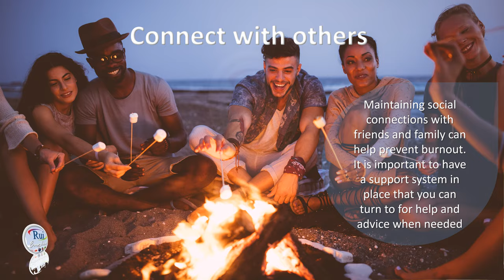Aula de inglês: Top seven tips to avoid burnout.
🔘RuiEnglish Lec: Top seven tips to avoid burnout.

Top seven tips to avoid burnout.

Here are top seven tips to help you avoid burnout:

Set boundaries: Be clear about your limits, both with yourself and others. Learn to say "no" when necessary and avoid taking on more than you can manage. It is important to prioritize your own needs and be available for self-care.

Take breaks: Regularly taking breaks throughout the day can help you recharge and prevent burnout. Whether it is a short walk, a quick meditation session, or simply stepping away from your desk for minutes, taking breaks can help you stay focused and productive.

Practice good sleep hygiene: Getting enough restful sleep is crucial to preventing burnout. Make sure you are getting at least 7-8 hours of sleep per night and create a bedtime routine that helps you wind down and relax.

Exercise regularly: Physical activity is an excellent way to reduce stress and improve overall health. Aim to exercise for at least 30 minutes a day, whether it is through walking, yoga, or other activities that you enjoy.

Connect with others: Maintaining social connections with friends and family can help prevent burnout. It is important to have a support system in place that you can turn to for help and advice when needed.

Practice mindfulness: Mindfulness techniques such as meditation, deep breathing, and yoga can help you stay focused and centered, reducing stress, and preventing burnout.

Pursue hobbies and interests: Taking time to pursue hobbies and interests outside of work can help you feel more fulfilled and prevent burnout. Whether it is reading, painting, or playing sports, find activities that you enjoy regularly.